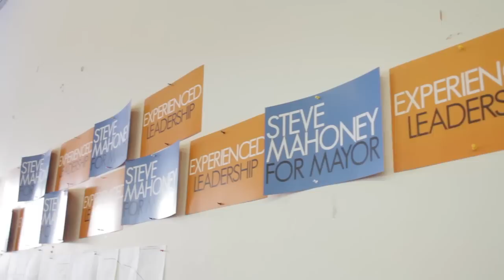One Word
Mississauga need steady hands and strong, experienced leadership that can begin building an even stronger Mississauga on day one, not while learning on the job.  Steve Mahoney will build on the legacy of Mayor Hazel McCallion and lead our city over the next four years and beyond.